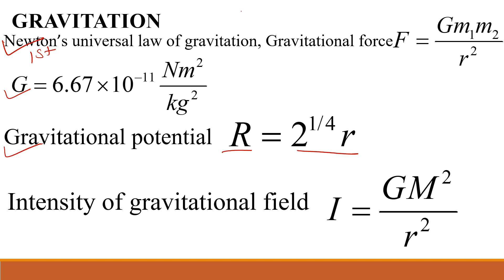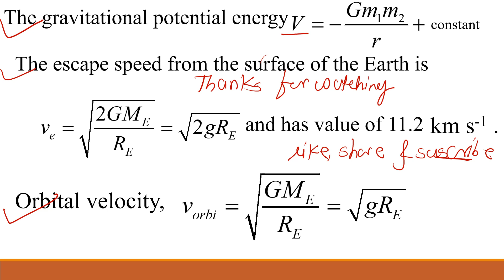GRAVITATION 1 Imp formula and Equations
gravitation class 11 physics wallah
gravitation
gravitation class 11 one shot
gravitation class 9 physics wallah
gravitation one shot
class 11 physics gravitation
class 9 physics gravitation
gravitation class 10
gravitation class 9 one shot
class 9th gravitation
gravitation class 9 numericals
gravitation class 11 ashu sir
physics gravitation class 11
universal law of gravitation
class 9 science gravitation
gravitation eduniti
gravitation physics wallah
class 11 gravitation one shot
class 9 gravitation chapter
gravitation class 11 physics
gravitation class 9th
class 11 physics chapter gravitation
physics gravitation class 9
class 9 science chapter gravitation
gravitation class 11 physics wallah one shot
gravitation class 11 jee
gravitation formula
gravitation formula revision
gravitation formula sheet
gravitation all formula
gravitation class 11 formula sheet
gravitation formula class 9
formula of gravitation class 9
gravitation formula class 11
formula sheet of gravitation class 11
formula of gravitation class 11